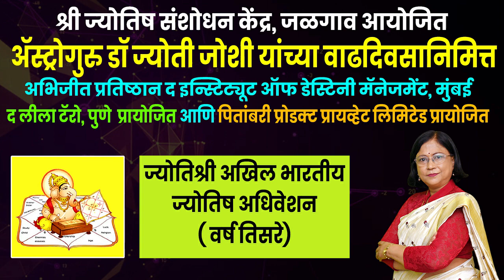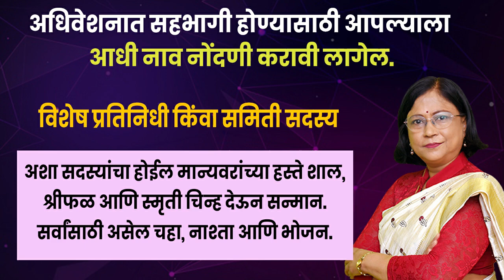ज्योतिश्री अखिल भारतीय ज्योतिष अधिवेशन |वर्ष तिसरे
*श्री ज्योतिष संशोधन केंद्र, जळगाव आयोजित**

*द अभिजीत प्रतिष्ठान द इन्स्टिट्यूट ऑफ डेस्टिनी मॅनेजमेंट, मुंबई*
आणि
*द लीला टॅरो, पुणे*
 प्रायोजित

 *दि. ११ व १२ जून २०२३*
*द प्रेसिडेंट हॉटेल, प्रभात रोड, पुणे*

*ज्योतिष शास्त्राच्या अभ्यासकांसाठी*
 *संशोधनाची सुवर्णसंधी*

        या अधिवेनशात सहभागी होण्यासाठी आधी नावनोंदणी करणे आवश्यक आहे.

*नावनोंदणी फी - १,८०० रुपये मात्र*

*विशेष सवलत - २० एप्रिल २०२३* या तारखेपूर्वी नावनोंदणी केल्यास फी - *१,६०० रुपये* मात्र.

*अधिवेशन विशेष प्रतिनिधी*
        अधिवेशनात *विशेष प्रतिनिधी* म्हणून सहभागी होण्यासाठी *४१००/-* रुपये शुल्क आहे. या शुल्कात सन्मानचिन्ह, शाल, बुके व सन्मानपत्र देऊन गौरव करण्यात येईल. यांची आसन व्यवस्था पहिल्या चार रांगेत केली जाईल.

*स्वागत सदस्य समिती*
        या समितीत सदस्य म्हणून सहभागी होण्यासाठी *२५००/-* रुपये शुल्क आहे. या शुल्कात सन्मानचिन्ह, शाल, बुके व सन्मानपत्र देऊन गौरव करण्यात येईल. त्यांची आसन व व्यवस्था पाचव्या व सहाव्या रांगेत असेल.

(महत्त्वाचे - अधिवेशनात सहभागी होण्यासाठी आधी नावनोंदणी करणे आवश्यक राहिल. अधिवेशनात सहभागी सर्वांना एक वेलकम किट दिले जाईल. तसेच चहा, नाष्टा, दुपारचे भोजन  High tea नास्ता यांचा त्यात समावेश राहिल.)
G pay or phone pay 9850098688 या मोबाईल नंबर वर करून याच नंबर वर स्क्रीनशॉट टाकावा

धन्यवाद!
शुभं भवतु!
ॲस्ट्रोगुरु डॉ. सौ. ज्योती जोशी
श्री ज्योतिष संशोधन केंद्र, जळगाव